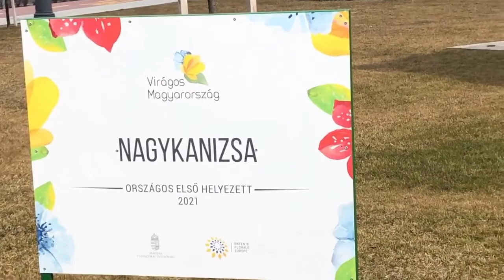Szerintetek Is Szèp, Ugye? 🤔 💐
Íme orszàg, a VIRÀGOS Nagykanizsa, ahonnan èppen csak a viràg hiànyzik...

A video sajàt © / Own video ©